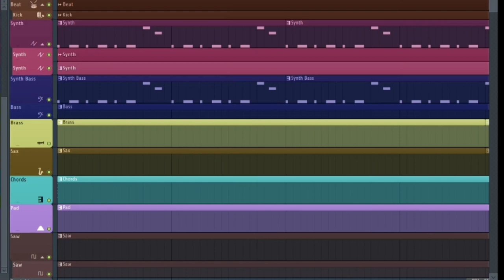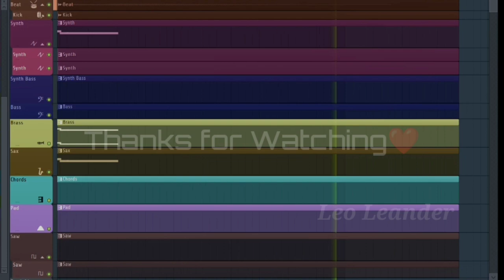Ranjithamey Re-created in FL Studio (Stock Plugins Only) | Leo Leander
Ranjithamey Song Re-created in FL Studio (Stock Plugins Only) by Leo Leander.

Singers  :  Vijay, M.M.Manasi
Movie    :  Varisu